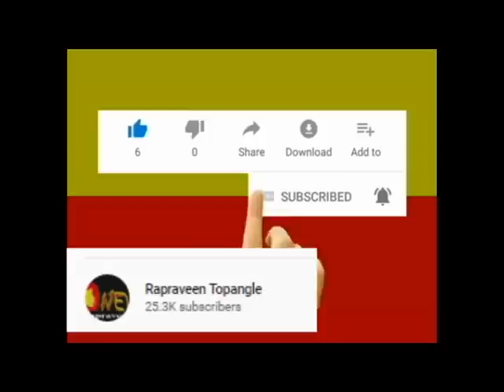RA NEWS:-Deadly soma Final part 8/Ret Acp officer Tiger Ashok kumar says the story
ಡೆಡ್ಲಿ ಸೋಮ ಅಂತಿಮ ಭಾಗ 8/ನಿವೃತ್ತ ಎಸಿಪಿ ಟೈಗರ್ ಅಶೋಕ್ ಕುಮಾರ್  ರವರ  ಅನುಭವದ ರೋಚಕ ವಿವರಗಳು